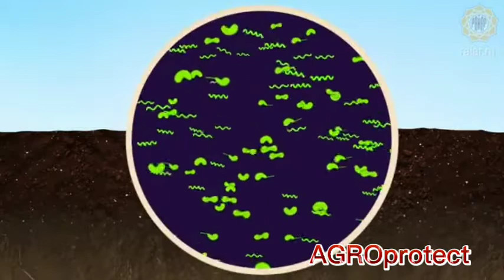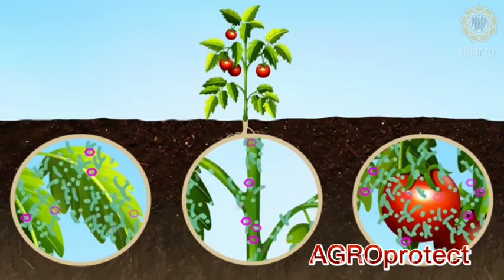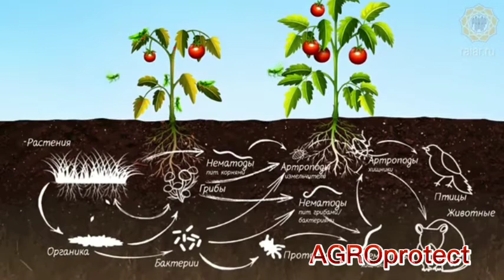Илдизни касаллик ва хашоротлардан химоя килиш | Ildizni kasallik va hashorotladan himoya qilish